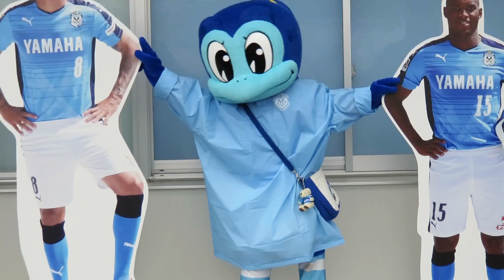20150704 磐田-熊本 選手パネルで遊ぶジュビロくん&ジュビィちゃん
ジュビロ磐田-ロアッソ熊本